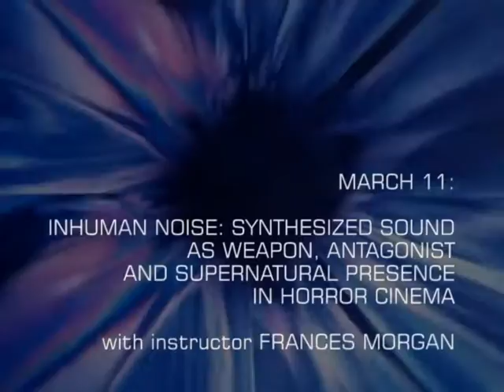Miskatonic London Spring 2016 Trailer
Miskatonic London is the London branch of The Miskatonic Institute of Horror Studies.

Trailer edited by Kier-La Janisse. Music by The Normal, Brainticket and NÜ SENSAE (Check them out